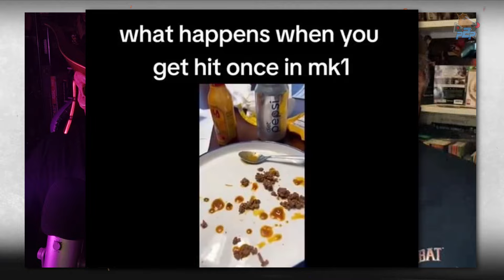🐉 Krónicas de Kombate 🐉 Los Cyber Genderbent Lin Kuei y más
Saludos, kombatientes! Vuestro Equino Kahn, acompañado del fiel Papu Cage, repasan la última polémica de MortalKombat1 con ese cambio de género de Cyrax y Sektor, además de tocar otros palos sin perder de vista los orígenes de nuestra amada saga del fatality.